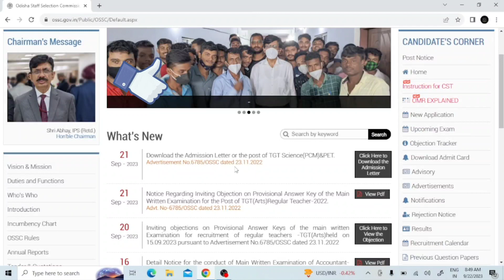TGT PCM & PET | ADMIT CARD RELEASED